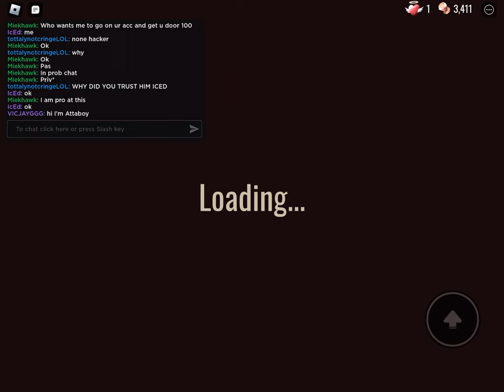Play doors with Attaboy